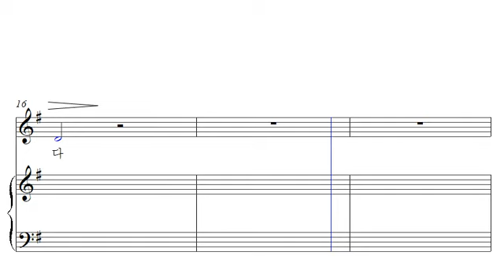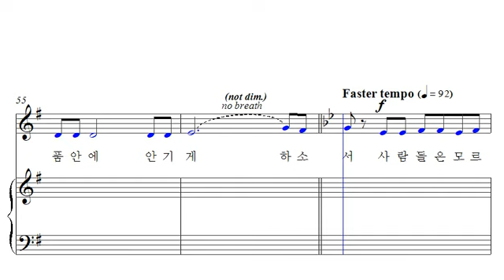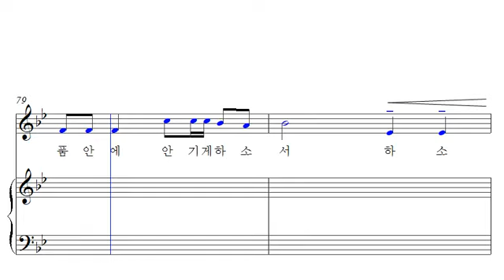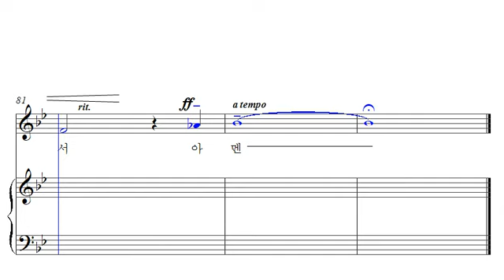18. 우리 주의 영광이 이곳에 (알토)